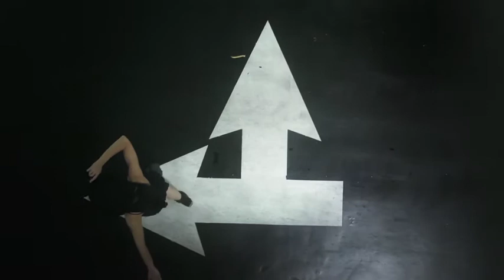Naftul Directions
More info and videos on Goodeyestudio.com experimental video produced for local desinger Naftul